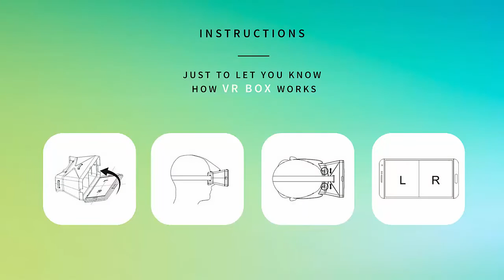Sardar Patel Stadium Ahmedabad - Virtual Reality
Let's visit - Sardar Patel Stadium, Ahmedabad with Virtual Reality experience!!

Virtual reality game development is increasingly getting popular these days because of the proliferation of VR gadgets. Following the example of Oculus Rift every other tech companies including Sony and Google are tapping their toes to enter the VR scene with new gadgets. Naturally, VR game development is getting pushed by game makers across the world. VR games because of their immersive experience are slowly pushing aside the erstwhile variety of games. VR games represent now a breakthrough technology just the way computers did decades ago for us.

Capermint Technologies - A virtual reality game development company having solid experience and expertise in delivering robust virtual reality experience to gamers across the niches. We are a design focused company capable of offering most sophisticated design for your VR games that make gamers addicted with the gaming experience. It is the sheer immersive experience of our VR games that make us stand apart from the crowd of game developers.